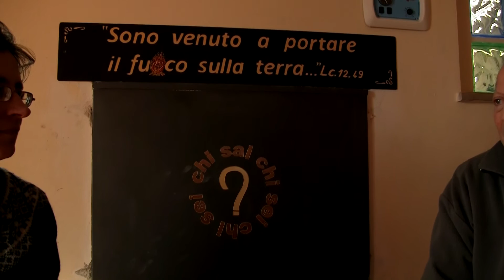Intervista Prima parte